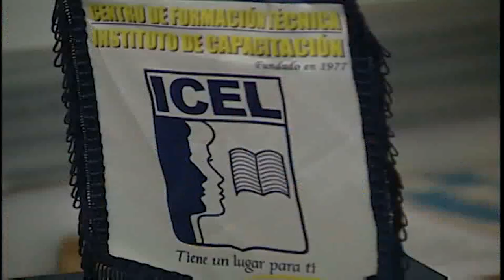Rojo de Chile | Melisa Sanchez - Entra a Estudiar Ingles Ejecutivo con Beca dada por ICEL (Rojo2004)